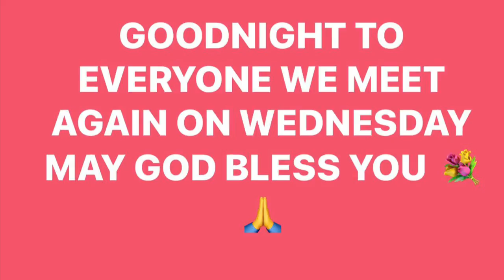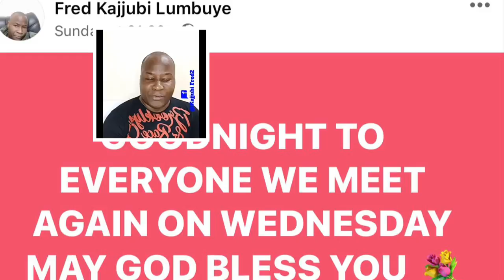CONFIRMED!! How Fred Lumbuye Was Arrested/Kidnapped In Turkey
This video is a review about Facebook and YouTube Ugandan Turkey based blogger Fred Lumbuye  who is allegedly missing.
Watch till the end to see new Developements about how he has been arrested.

About us.